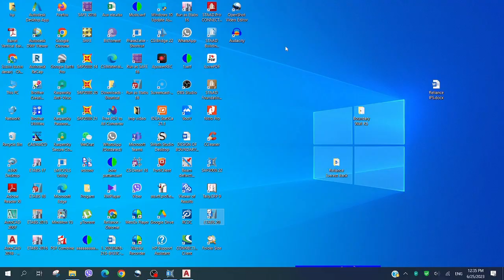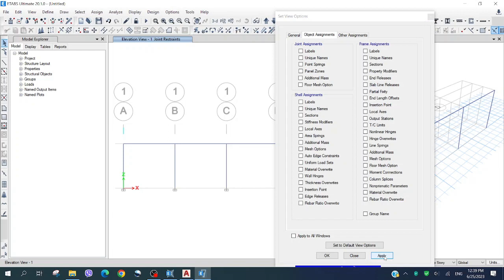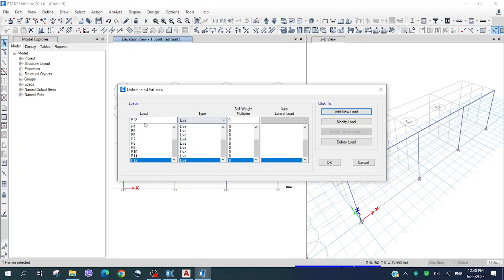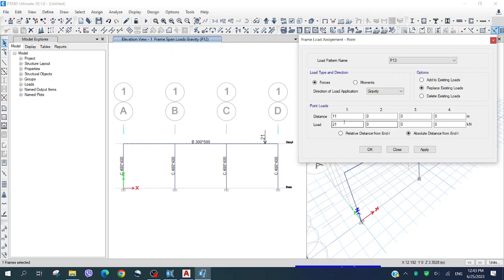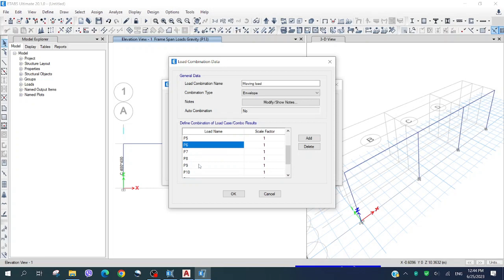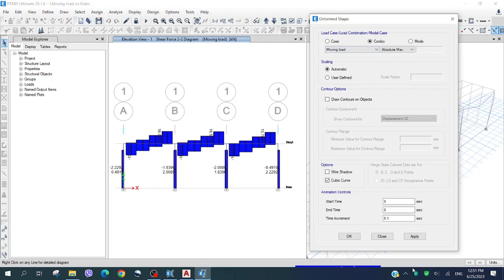Moving load on frame in ETABS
This video presents the moving load assignment on frame in ETABS software.